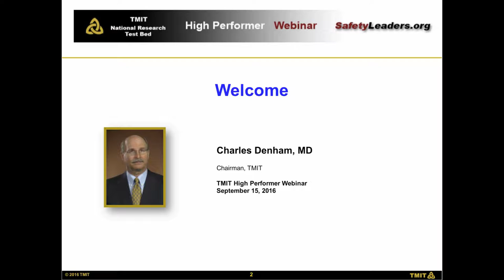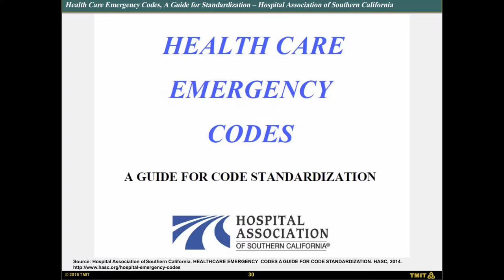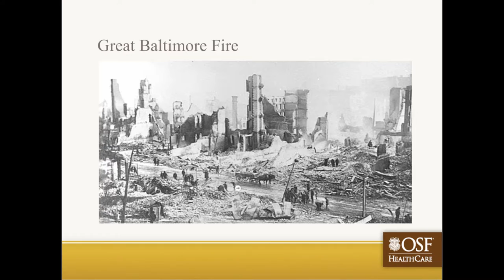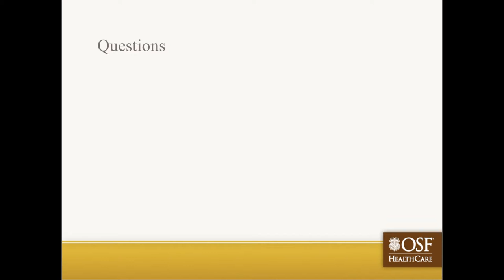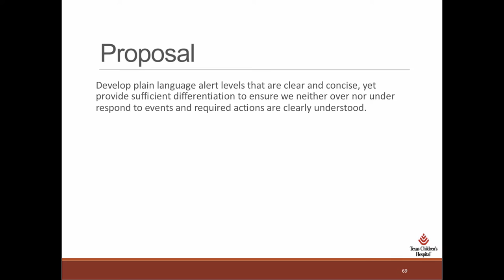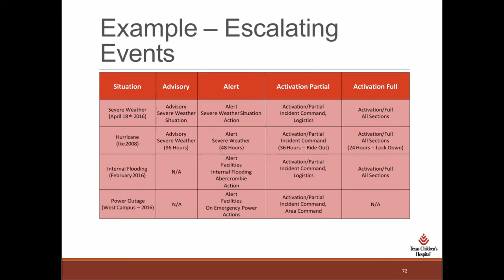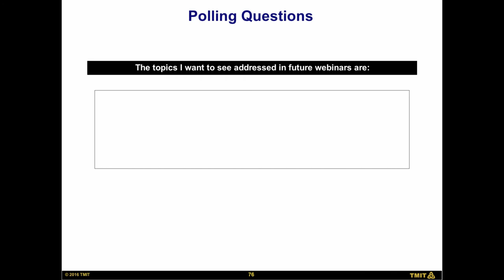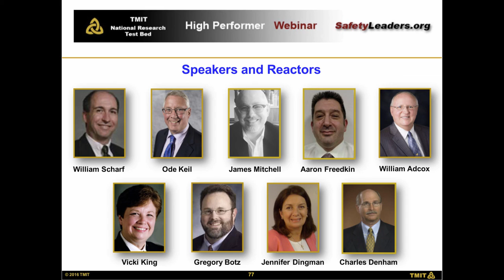Webinar: Harmonizing Healthcare Emergency Codes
Leaders who have successfully harmonized their emergency codes will speak on lessons learned from this vital issue. With the frequency and severity of active shooter events, healthcare facility terrorism, and natural disasters striking healthcare institutions, coordination of the communication of emergency codes is critical. The discussion of the "how to" harmonize emergency codes and implementing plain language and simple text principles to improve effectiveness will be discussed. Stories illustrating how confusion regarding codes can lead to preventable deaths will be shared.

Dr. Bill Scharf and his colleagues at OSF have successfully accomplished harmonization of emergency codes across their health system and will share their experience. James Mitchell and Aaron Freedkin of Texas Children's Hospital will describe their journey to harmonizing their emergency codes and moving to plain language for the world's largest children's hospital.

In our reactor panel, Chief Bill Adcox, Inspector Vickie King, and Dr. Greg Botz of MD Anderson Cancer Center will discuss the importance of standardization at major medical centers where multiple institutions share common sky walkways and common areas as well as have caregivers and staff who rotate through multiple areas where differing emergency codes are used.